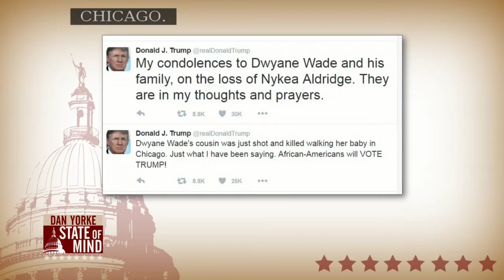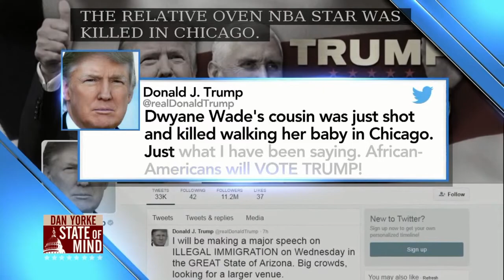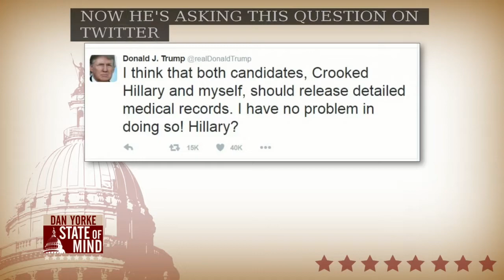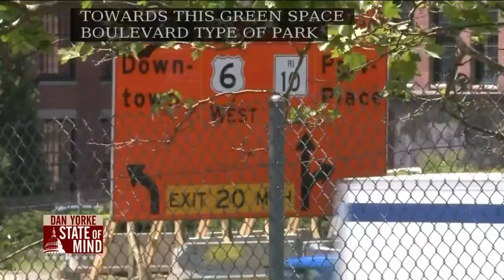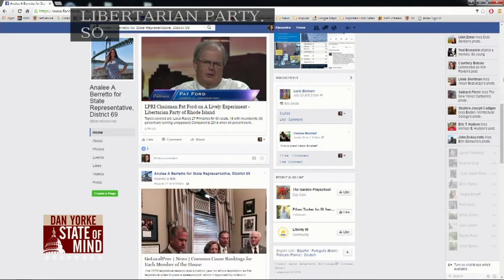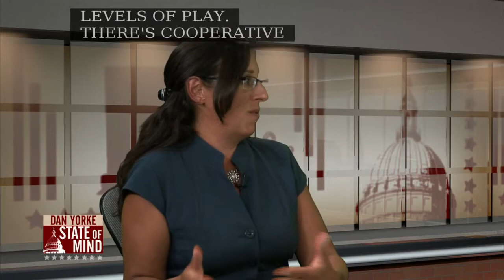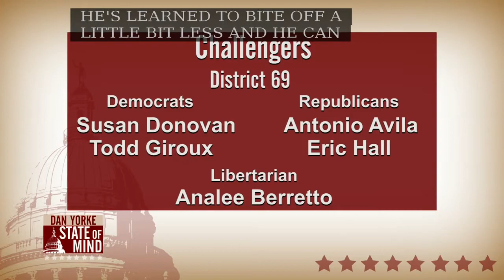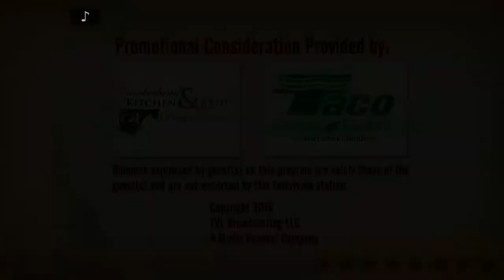8/29: RI's only female Libertarian candidate on State of Mind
Analee Berretto, the Libertarian candidate for state representative in district 69, is looking to replace Rep. Gallison. Ms. Berretto joins Dan Yorke State of Mind which topics are most important to her this election cycle.